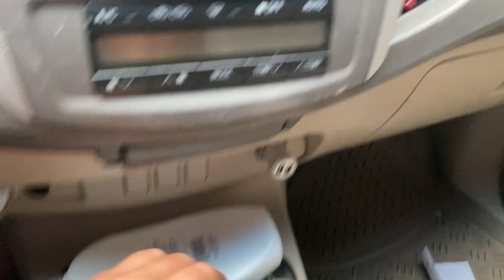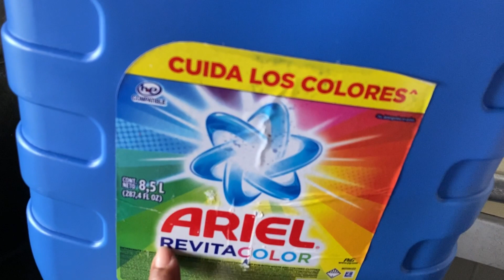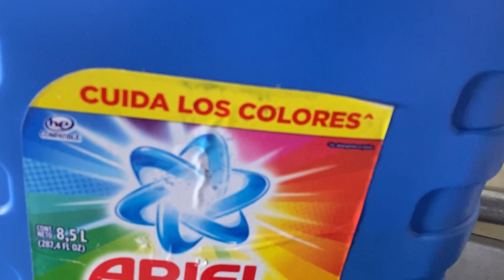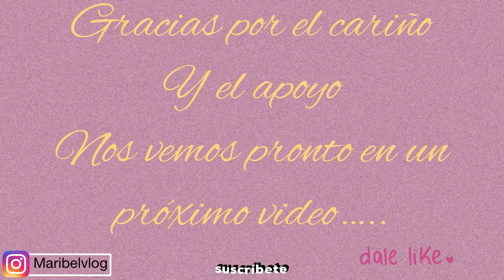Rutina de 50 minutos limpeza /cuanta basura😳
Hola chi@s espero les guste este nuevo video.
Regálame un like que es de mucha ayuda para
mi canal.
Espero que tengan un hermoso día.saludos y bendiciones.